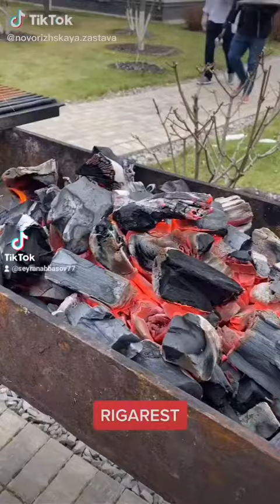cooking food trending world россия azerbaycan (1)